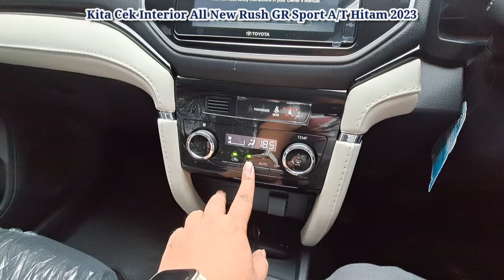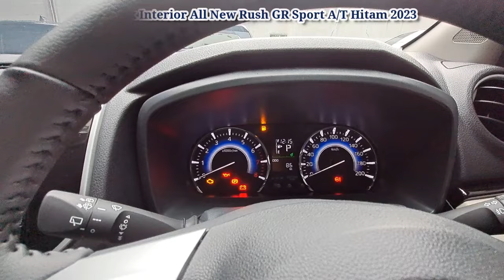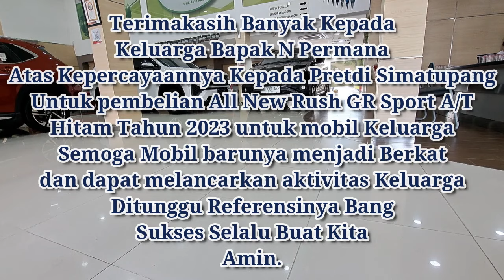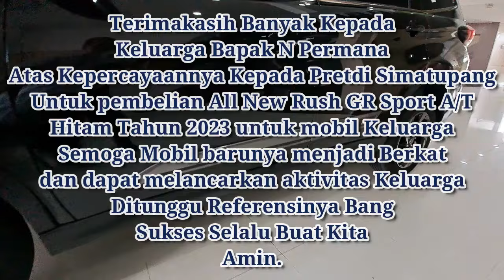Sangat Beruntung Dapat Unit Ready Stock & Harga Special Untuk Rush GR AT |Toyota Medan 085362072000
Keluarga Bang N.Permana Memilih All New Rush GR Sport AT Hitam Tahun 2023 sebagai mobil Keluarga.

Sangat beruntung dapat Unit Ready & Harga Special

Terimakasih Banyak KepadaKeluarga Bang N.Permana Memilih All New Rush GR Sport AT Hitam Tahun 2023 sebagai mobil Keluarg.

Terimakasih sudah mempercayakan kendaraan keluarganya kepada Pretdi Simatupang.

Semoga Mobil barunya menjadi Berkat dan dapat melancarkan aktivitas Keluarga
Amin.

Ditunggu referensinya ya Bang / Kak

Hubungi
Pretdi Simatupang